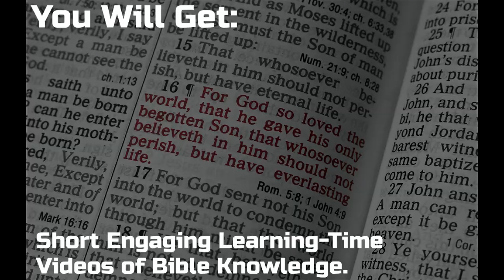TKING N MINISTRIES Channel Trailer - Why Consider (Subscribing) For Free? (TKING)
The reason for this channel is to share the good news of Christ in various ways, using the short story telling method with sound effects, images, and fun easy to grasp, engaging video clips. There is also other engaging videos, which includes things of nature such as the sounds of soft rain, thunder, wind, living things of the forest and more. Enjoy and God Bless.